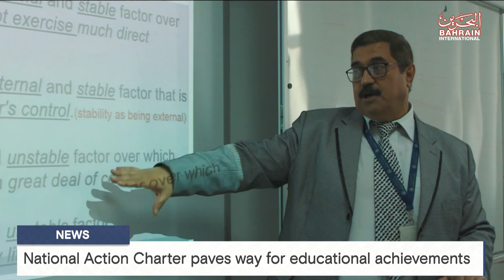BAHRAIN NEWS CENTER : ENGLISH NEWS 13- 02 - 2024